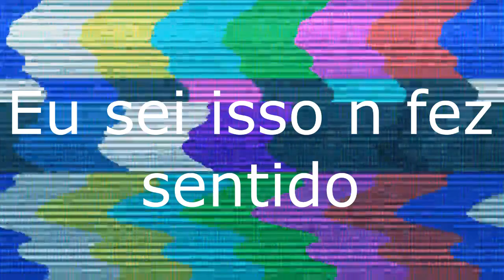Vlw gente ;w; (DESC)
gente eu exclui sem querer o vídeo de agradecimento aos 5k q era esse, desculpa ;-;